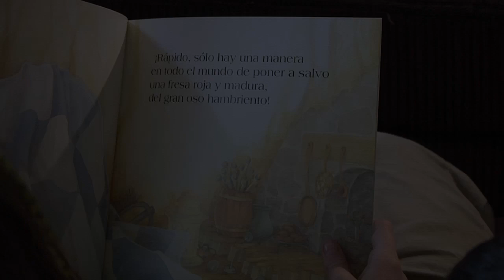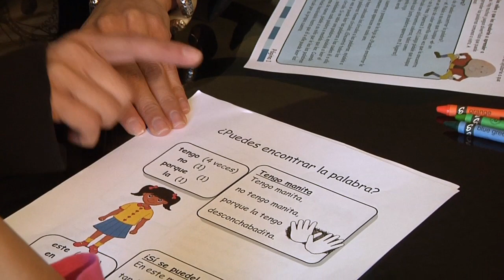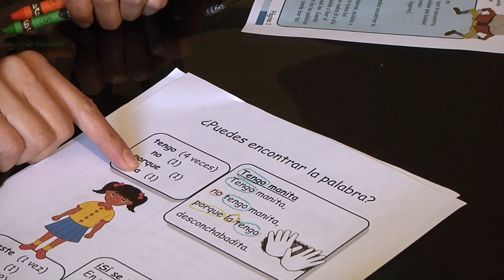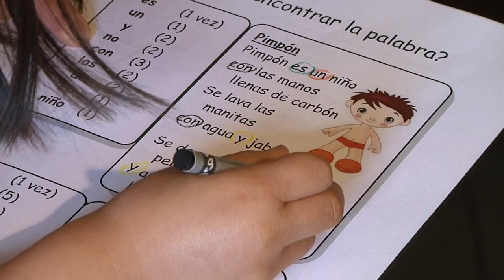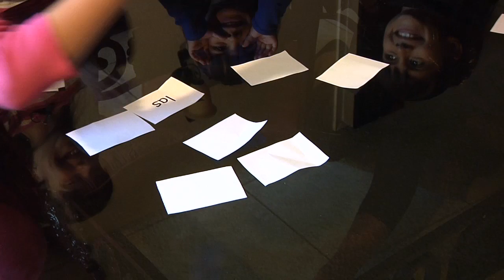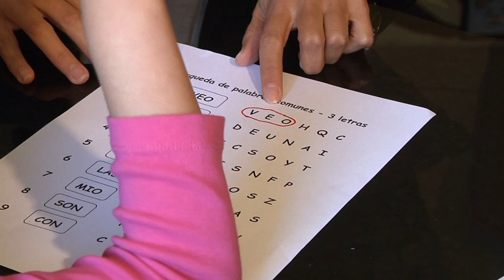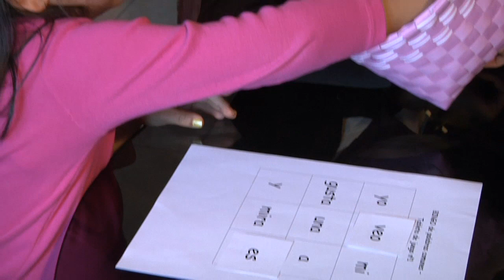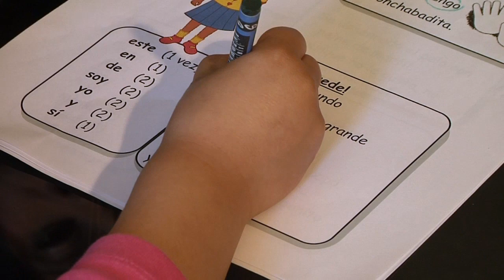Lectura a primera vista